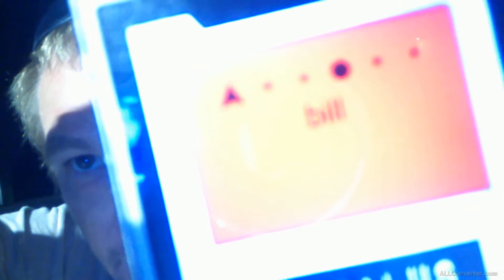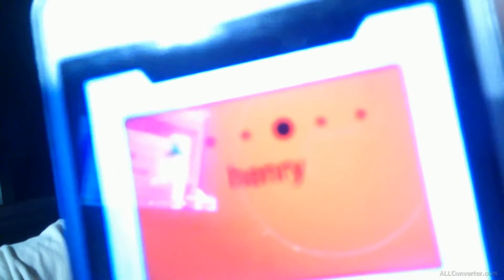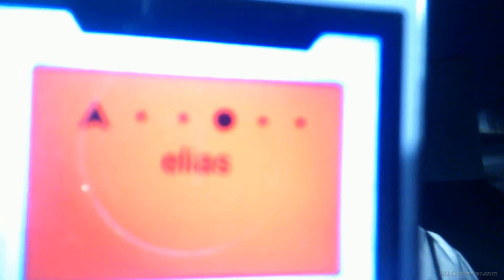ghosts answering questions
This video is of me at the storage unit waiting on the guys to come into work. This location isn't haunted or known as a hot spot. Spirits do come through on my ITC analysis device I use. These spirits either are passing through or are stuck to this property I haven't been able to tell.